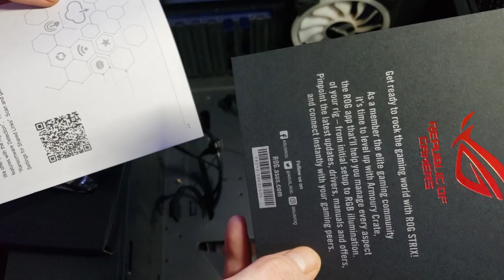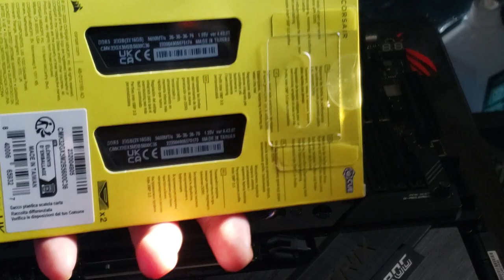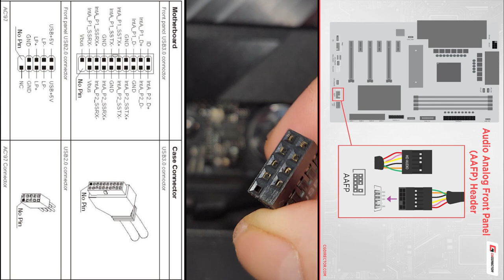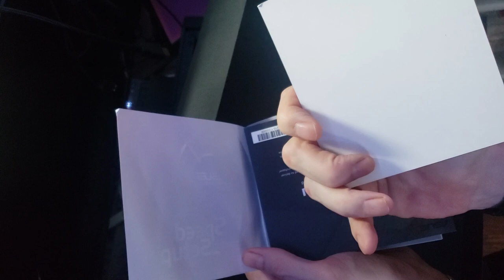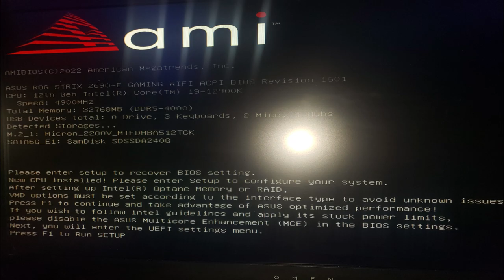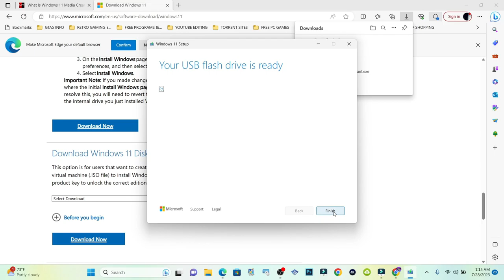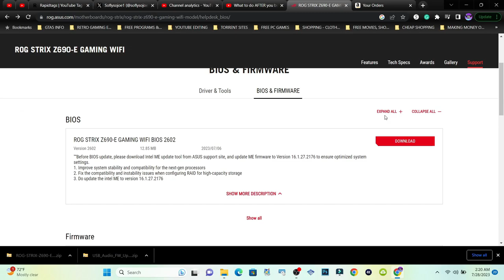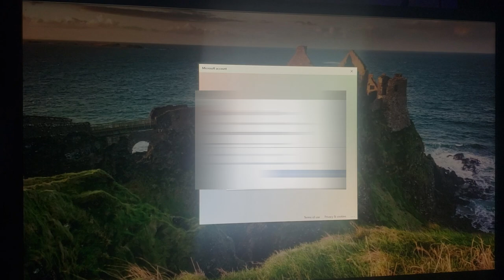Extreme Gaming PC Build | intel Core i9 12900K | ASUS Strix ROG Z690-E Gaming | 32GB DDR5 | RTX3060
🟢ASUS TUF Gaming NVIDIA GeForce RTX 3060 V2 OC Edition Graphics Card (PCIe 4.0, 12GB GDDR6, HDMI 2.1, DisplayPort 1.4a, Dual Ball Fan Bearings, Military-Grade Certification, GPU Tweak II)

Corsair 4000D Airflow Tempered Glass Mid-Tower ATX PC Case - Black

MSI MAG CoreLiquid 360R V2 - AIO ARGB CPU Liquid Cooler - Rotating Cap Design - LGA 1700 Ready - 360mm Radiator - Triple 120mm RGB PWM Fans

Intel Core i9-12900K Gaming Desktop Processor with Integrated Graphics and 16 (8P+8E) Cores up to 5.2 GHz Unlocked LGA1700 600 Series Chipset 125W

CORSAIR VENGEANCE DDR5 RAM 32GB (2x16GB) 5600MHz CL36 Intel XMP iCUE Compatible Computer Memory - Black (CMK32GX5M2B5600C36)

ASUS ROG Strix Z690-E Gaming WiFi 6E LGA 1700(Intel 12th Gen)ATX gaming motherboard(PCIe 5.0,DDR5,2.5 Gb LAN,Thunderbolt 4,5xM.2,1xPCIe 5.0 M.2,ROG Hyper M.2 Card,Front panel USB 3.2 Gen 2x2 Type-C)

Samsung 970 EVO Plus SSD 2TB NVMe M.2 Internal Solid State Hard Drive, V-NAND Technology, Storage and Memory Expansion for Gaming, Graphics w/ Heat Control, Max Speed, MZ-V7S2T0B/AM

OTHER ACCESSORIES

Corsair TM30 Performance Thermal Paste | Ultra-Low Thermal Impedance CPU/GPU | 3 Grams|w/applicator, silver for Desktop

STREBITO Screwdriver Sets 142-Piece Electronics Precision Screwdriver with 120 Bits Magnetic Repair Tool Kit for iPhone, MacBook, Computer, Laptop, PC, Tablet, PS4, Xbox, Nintendo, Game Console

Seagate Expansion 16TB External Hard Drive HDD - USB 3.0, with Rescue Data Recovery Services (STKP16000402)

 / soflysojoe1